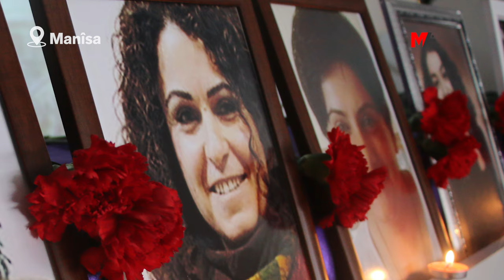DAYIKA SÊVÊ DEMÎR: DOZA KEÇA MIN DOZA HER KESÎ YE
Sakîne Demîr der barê keça xwe Sêvê Demîr ya li Silopiyayê bi 11 guleyan hatibû qetilkirin axivî û anî ziman ku doza keça wê doza her kesî ye û wiha got: "Werin em aştiyê bînin vî welatî."